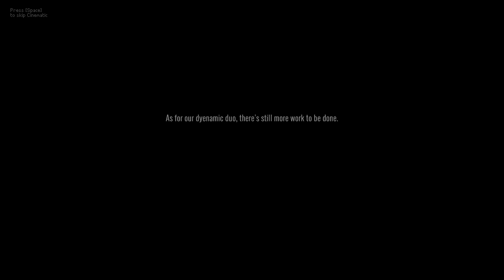Fashion Police Squad - Mission 13 (Final)